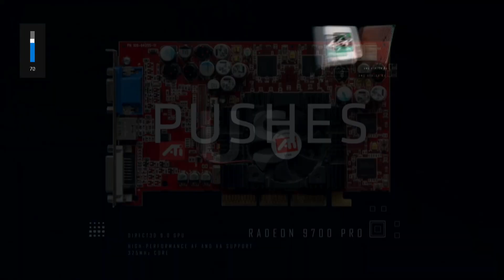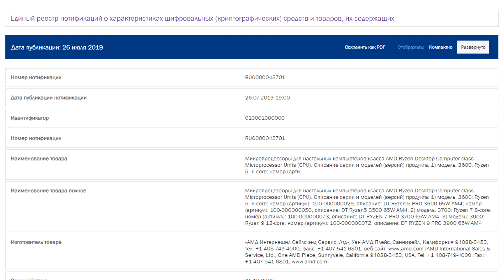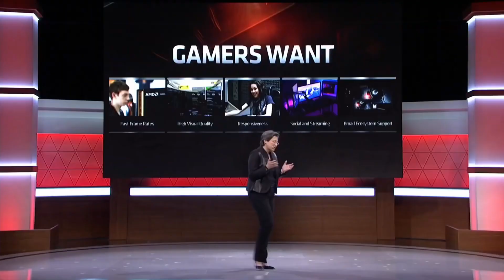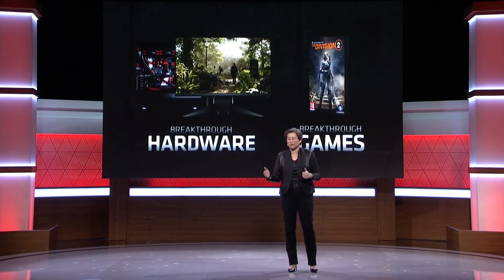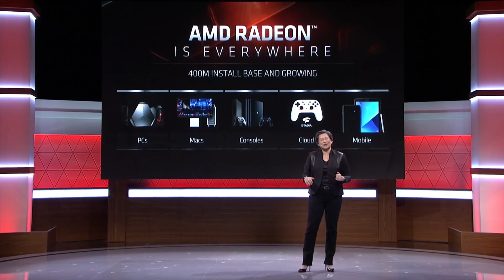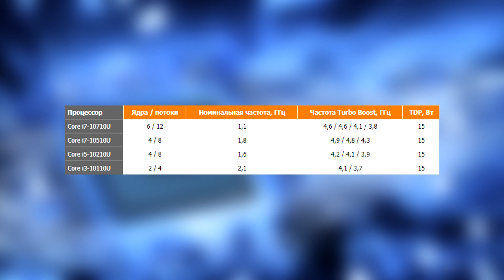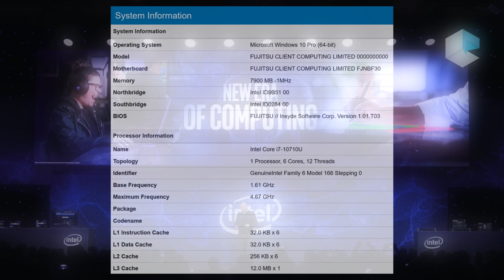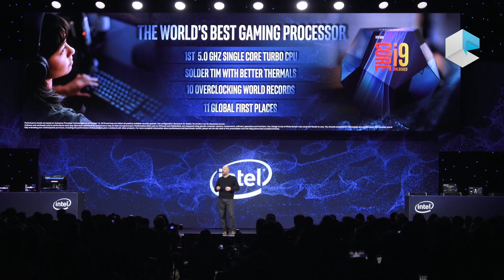💎Ryzen 5 3500, Ryzen 7 3700 и Ryzen 9 3900 - новые CPU от AMD и Intel Core i7-10710U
- лучшие цены на видеокарты и многие другие комплектующие!

Появились первые подробности новинок от AMD, процессоры на архитектуре Zen 2 - Ryzen 5 3500, Ryzen 7 3700 и Ryzen 9 3900, которые приятно удивили, между тем у Intel упала выручка практически по всем направлениям, а новенький представитель мобильных Comet Lake, топовый Core i7-10710U, засветился в базе данных Geekbench, короче говоря, обо всём этом и многом другом в деталях, вы узнаете в данном видеоролике!